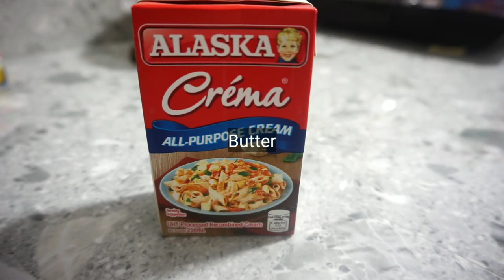NO BAKE CREAMY CHEESY MACARONI (PANALO SARAP!)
LIST OF INGREDIENTS:
Ground Pork
Hotdog
Mushroom
Filipino Style Spaghetti Sauce
Three Cheese Sauce
Hot Sauce (optional)
Cheez Whiz
Elbow Macaroni
Butter
All Purposs Cream
Chedder Cheese
Black Pepper
Garlic
Onion
Cooking Oil

MAILING ADDRESS:
Karen Kate Morales
LBC SM Sta Rosa Laguna

FOLLOW US FOR UPDATES:
YT MAIN CHANNEL: